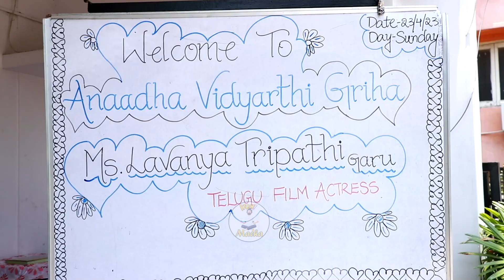Lavanya Tripathi Visits Anaadha Vidyarthi Gruham | Hyderabad || Wow Macha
Wow Macha is Pure Entertainment